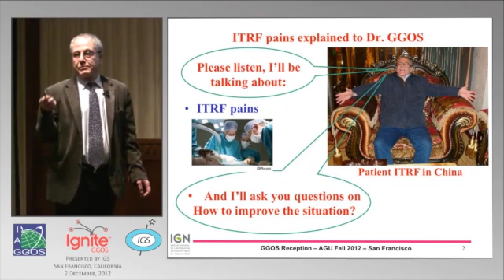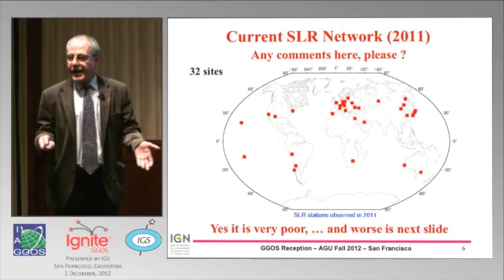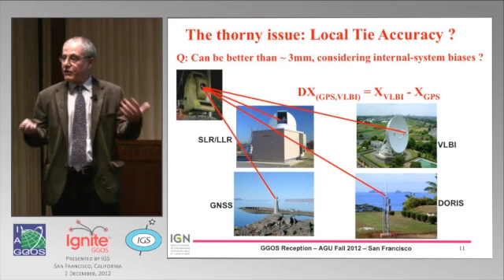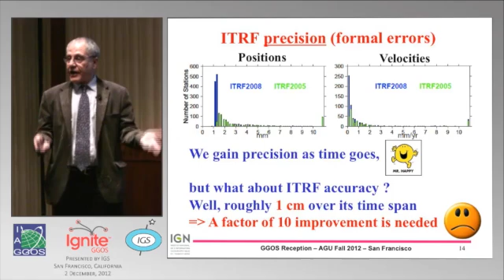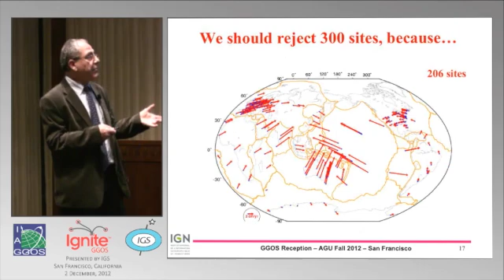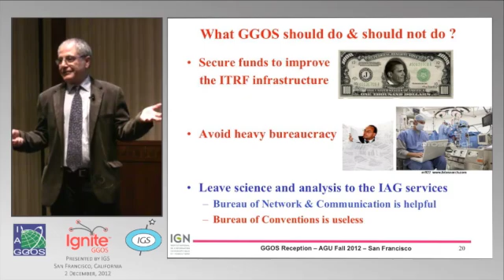Doctor GGOS and the Patient ITRF - Zuheir Altamimi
AGU 2012 - Research Director at IGN-France.  Head of the Product Center of the International Terrestrial Reference System.